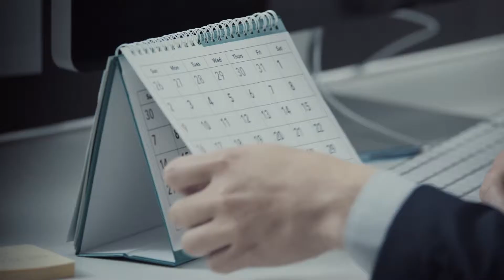維港兩岸景色更添姿彩 (2017)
香港著名的地標 ─ 維多利亞港的海邊一帶，將會變成一個更具吸引力，更方便暢達及更具活力的海濱區域，為耀目的維港添新姿彩。

維港兩岸的海濱長廊將會進一步伸延，周邊用地將進行美化工程，並建設一系列直達市區腹地的通道，方便遊人前往。

中環新海濱位處香港中心地段，工程包括一條長達2公里的海濱長廊，以及約10公頃的海濱公眾休憩用地，完成後將會發展成世界級的海濱區域。同時，灣仔北及北角海濱長廊也會逐步擴展及進行改善工程。